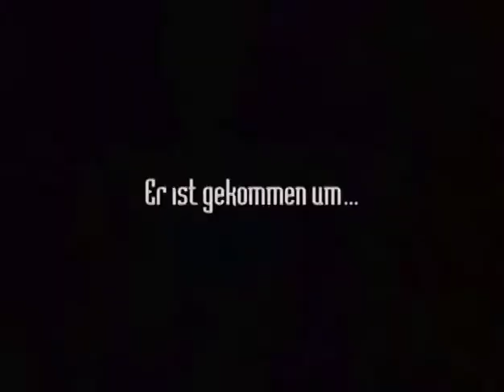Premutos - Der gefallene Engel (1997) trailer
Olaf Ittenbach's epic bloodbath about the heaven's oldest fallen angel and his bid to rule the worlds. Comedy, some Gnostic(ish) craziness and lots of gore.

Premutos - Der gefallene Engel aka Premutos: Lord of the Living Dead (1997)
Director: Olaf Ittenbach
Writer: Olaf Ittenbach
Stars: André Stryi, Christopher Stacey, Ella Wellmann
Studio:  IMAS Filmproduktion